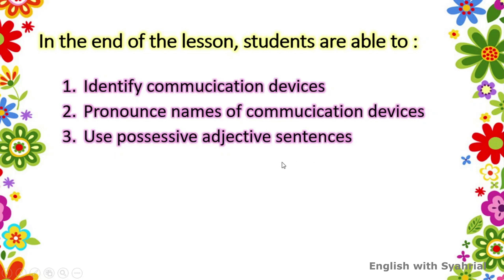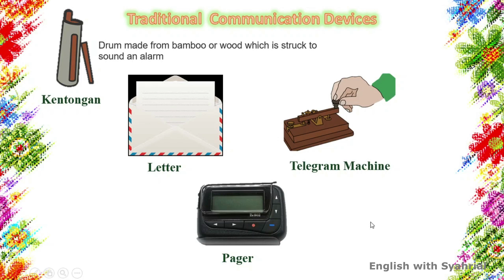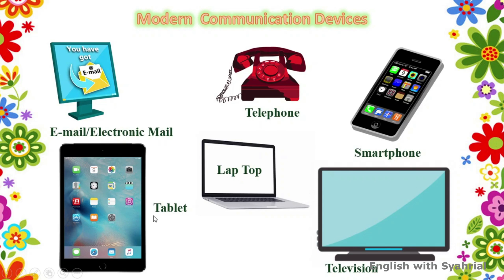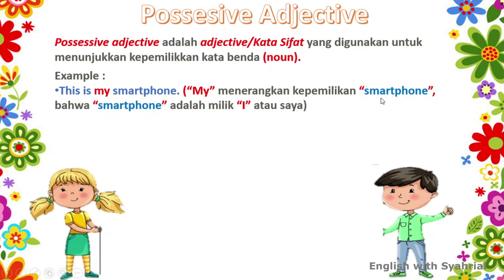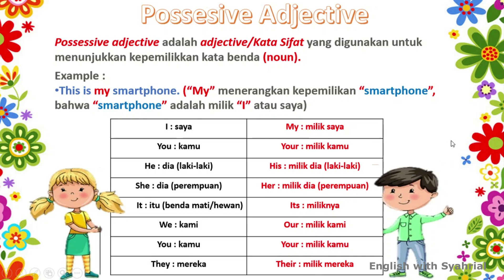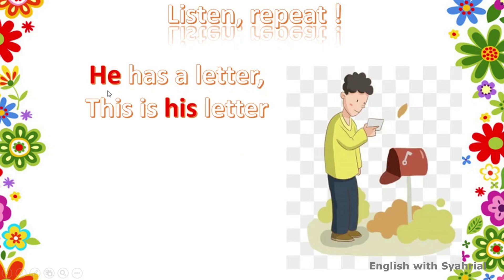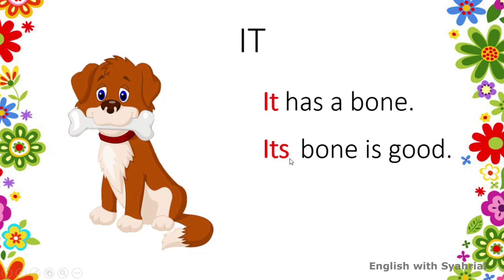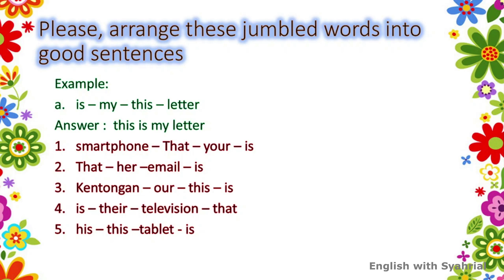Chapter 11 Second Grade How to Use Possesive Adjective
this video I use to teach my second-grade elementary school to pronounce the names of Communication Devices and also to teach them How to Use Possessive Adjective. Video ini saya gunakan untuk menggajarkan kepada Peserta Didik SD di Jakarta Muatan Lokal Bahasa Inggris terintegrasi Budaya Jakarta tentang Bagaimana Menggunakan Possesive Adjective dan Penggunaannya dalam bahasa Sehari hari